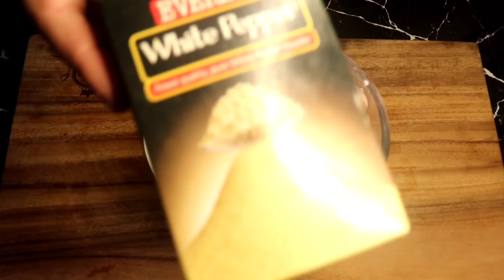Chicken Lollipop || Easy recipe of Drums of Heaven🤤✨🥳